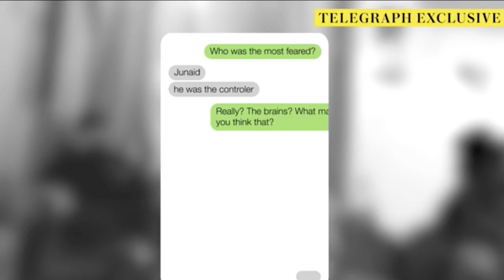زعماء تنظيم داعش البريطانيين دون أقنعة ومن بينهم الزعيم "جون"